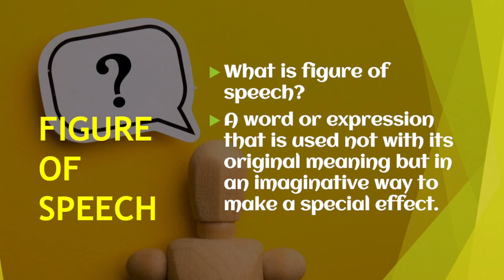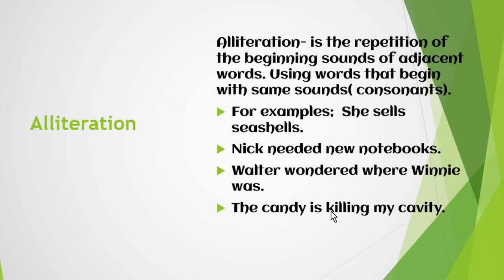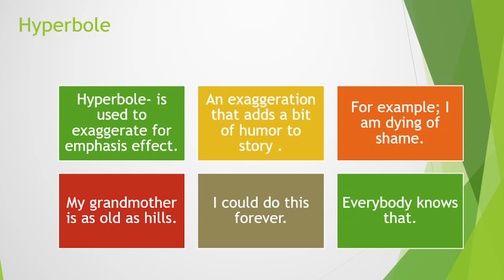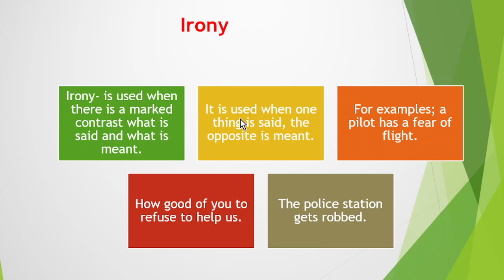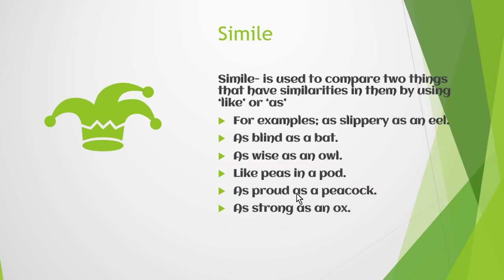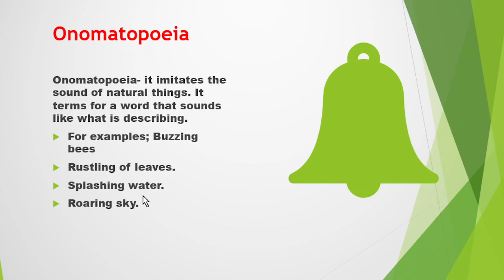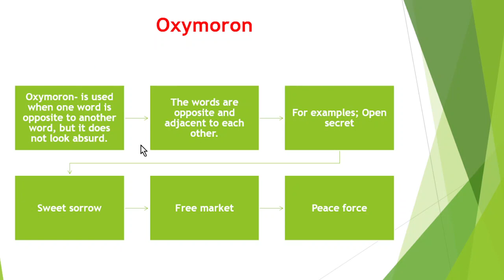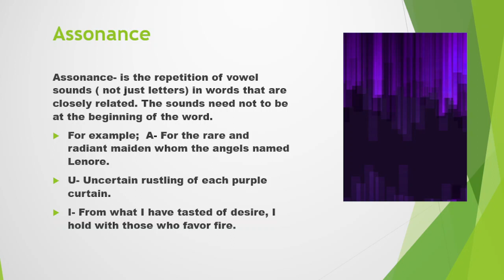FIGURE OF SPEECH | CLASSES 9TH TO 12TH | ENGLISH | Poetic Devices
We have explained the Figure of Speech, a common topic from class 9th to 12 th to give the students a deep knowledge of these and how it is used to adorn the literary text.
You can also check the explanation of some important literature chapters from ncert beehive, moments, first flight.